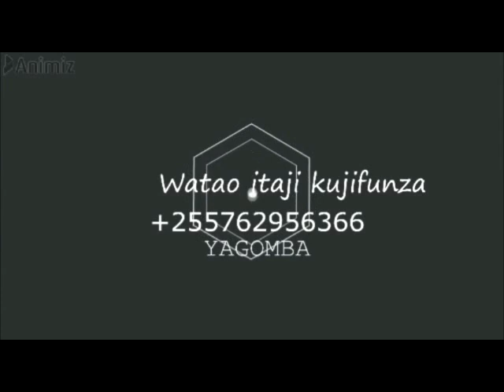JINSI KUKU ANAVYO JITAFUTIA CHAKULA YEYE MWENYEWE